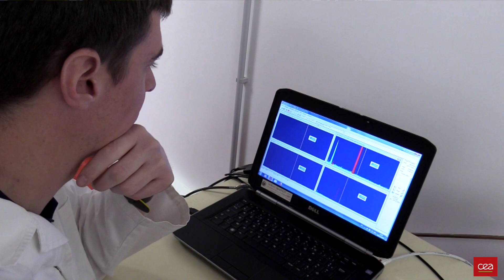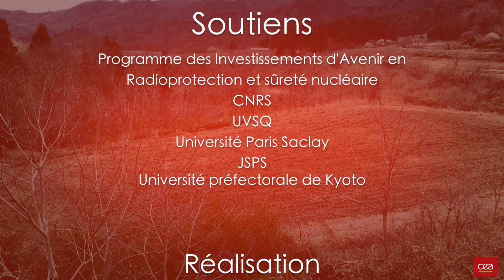Fukushima : bilan environnemental 8 ans après la catastrophe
Suite à l'accident de la centrale nucléaire de Fukushima au Japon, survenu en mars 2011, les autorités japonaises ont décidé de mener d’importants travaux de décontamination dans la région touchée, une zone de plus de 9 000 km2.

Ce 12 décembre 2019, la majeure partie de ces travaux étant terminée, la revue scientifique SOIL de l'Union européenne des géosciences (EGU) publie la synthèse d’une soixantaine de publications scientifiques, donnant un aperçu des stratégies de décontamination utilisées et de leur efficacité, en se concentrant sur le radiocésium.

Ce travail résulte d’une collaboration internationale, conduite par Olivier Evrard, chercheur du Laboratoire des Sciences du Climat et de l’Environnement (LSCE - CEA/CNRS/UVSQ, Université Paris Saclay).